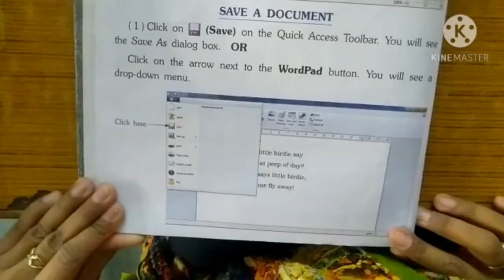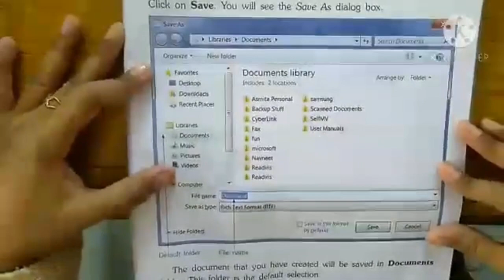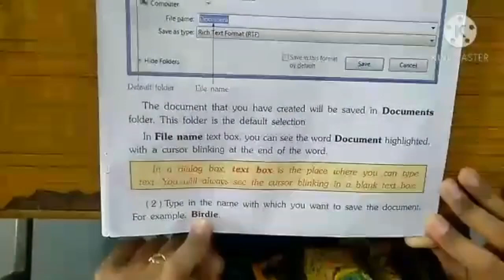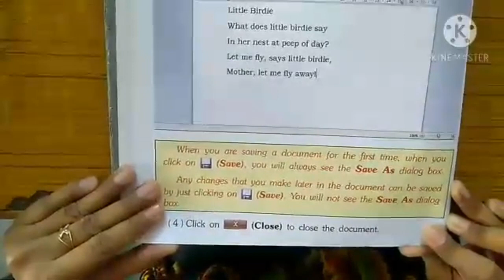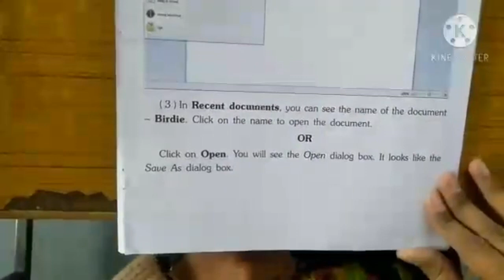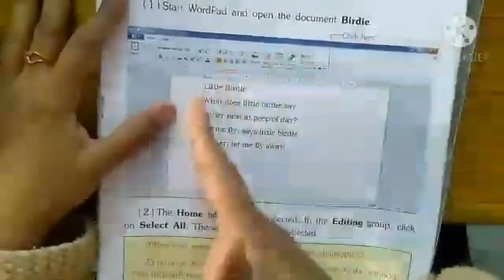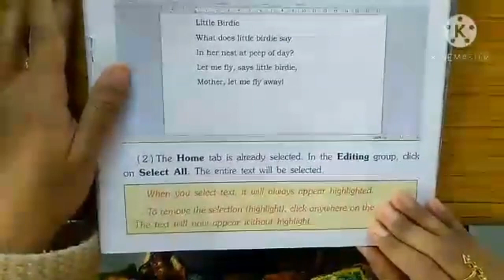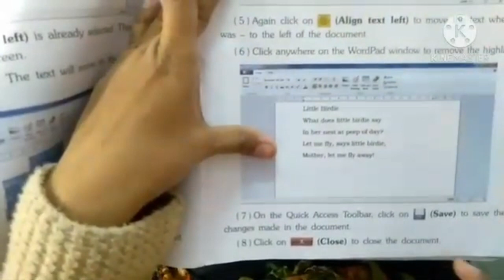3 computer L 3 P 3